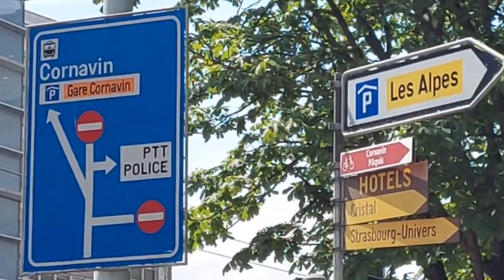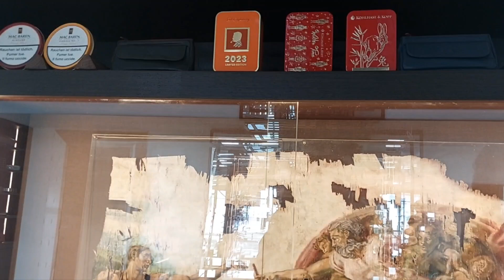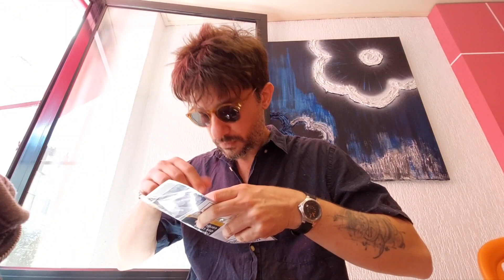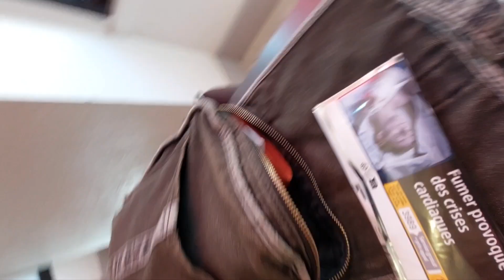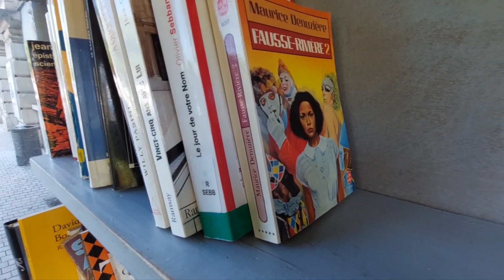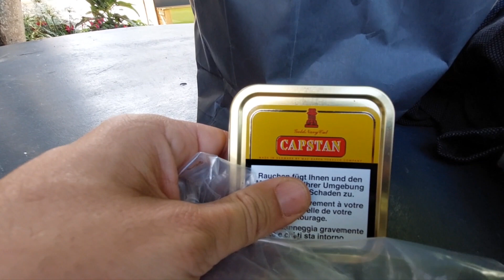Swiss Oldest tabacconist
A trip to Geneva and France .